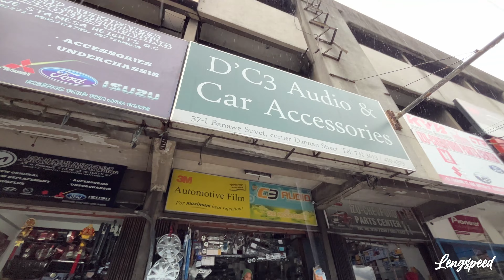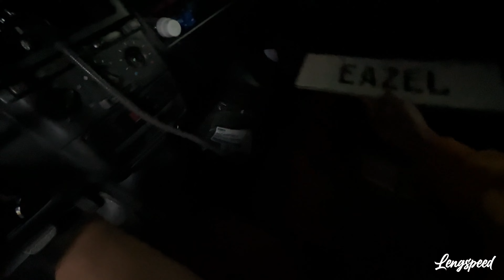BINANGGA SI UFE NG TAO :(